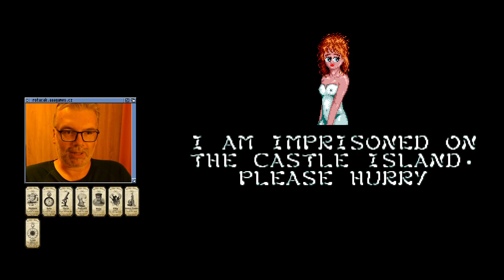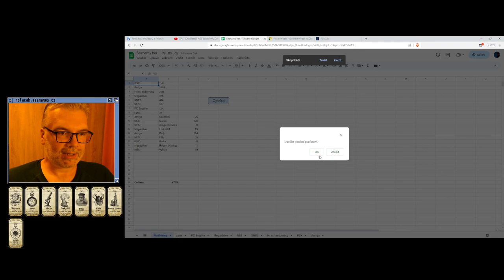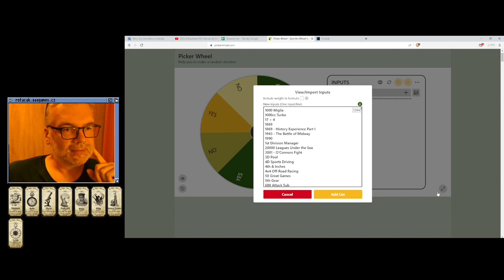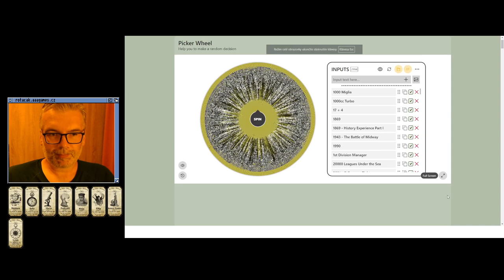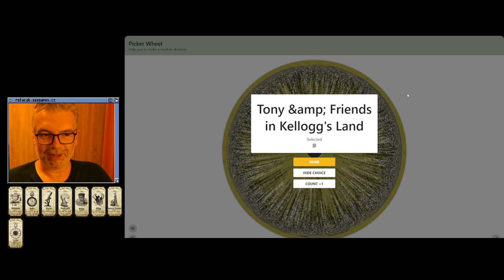😐 Kid Gloves II The Journey Back (Amiga)